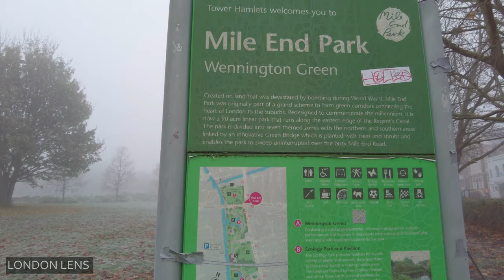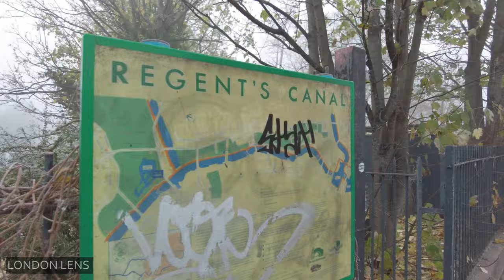Foggy Walk from Mile End Park to Victoria Park Sunday Market.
Hi everyone,

Today let's walk in the foggy park and enjoy the day in London fog.
It was quite a dreamy sight to see that amount of fog in the air and in the late afternoon that same day, it snowed.
I walked at the end of Mile End Park and continued along the river to finish my walk in Victoria Park Sunday Market.

Filmed: December 11, 2022, 11:25 AM. (pre-recorded).
The weather: Light clouds and winds, -01°C /30.2°F.

I hope you enjoy the virtual walk!

Starting point:
Mile End Park
Clinton Road,
London
E3 4QY

History:
Mile End Park is a park located in the London Borough of Tower Hamlets. It is a linear park of some 32 hectares (79 acres) and was created on industrial land devastated by the World War II bombing. Some of the parks are within Limehouse and Globe Town/Bethnal Green, with the park lying on land to the east of the Regent's Canal. In the north, it is separated from the southern edge of Victoria Park by the Hertford Union Canal. It is open 24 hours a day.

Finishing point:
Victoria Park Sunday market
London
E2 9JW

History:

Established in June 2017, Initially launched as a six-month summer project, The market operates every Sunday from 10 am-4 pm.
The market was so popular with shoppers from near and afar that it has become a year-round venture home to more than 60 traders.
The market was originally a produce market held on the pedestrianised street known as the Nightwalk, which runs between Bonner Gate and Gore Gate. This spacious colonnade of stalls still comprises the heart of the market where you can find fresh fruit and vegetables, honey and jams, freshly cut flowers, charcuterie and cheeses, craft spirits and wines, and an extensive selection of baked goods. Yum.
Now hot food vendors have joined the market, stretching almost all the way around the path that connects either end of the Nightwalk. The extensive selection of street food from around the world will leave you spoilt for choice.

Victoria Park Market is run by the Good Market Company which was set up to create food markets combining high-quality products with companies making a positive social impact. Unlike council-run markets that charge a set fee, the Good Market Company takes 15% of stallholders’ commission. With spaces at the market in such high demand, priority is given to traders who live in Tower Hamlets as well as social enterprises.
A lifeline for many local businesses throughout Covid, Londoners flocked to Victoria Park in their masses during the lockdown and vendors reported record-breaking sales.

Though this inevitably calmed down as shops and entertainment venues opened up again, as the weather got warmer Vicky park always attracts more visitors. On a hot summer’s day, over 10,000 people have been known to visit the market.

Music credit at the end:

Music credit at the beginning and end of the video: Download free cinematic music | Tunetank tunetank.com_912_ambient-piano_by_2zerosound